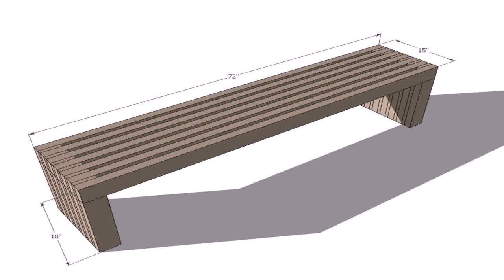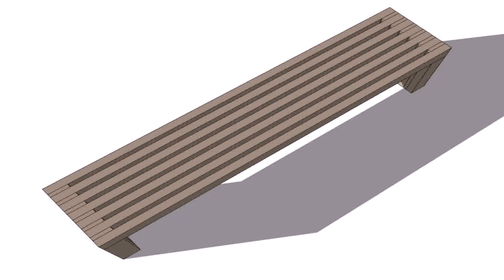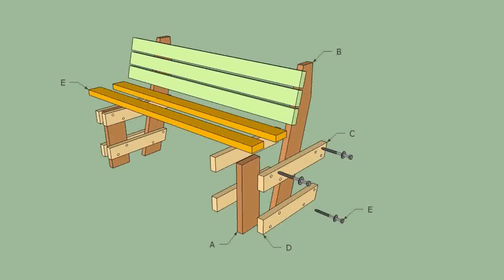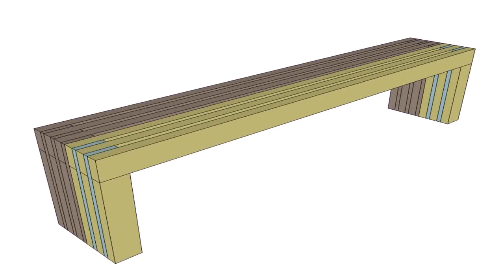Outdoor Wooden Bench Ideas